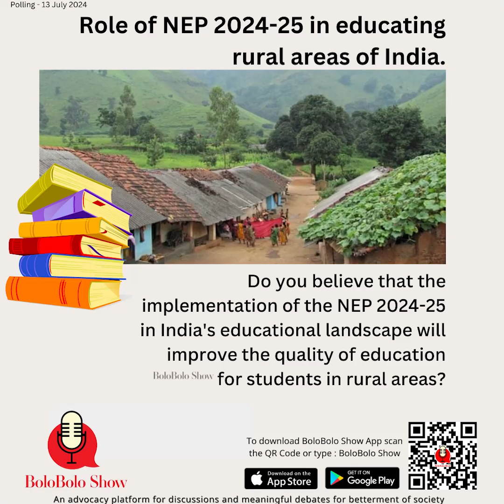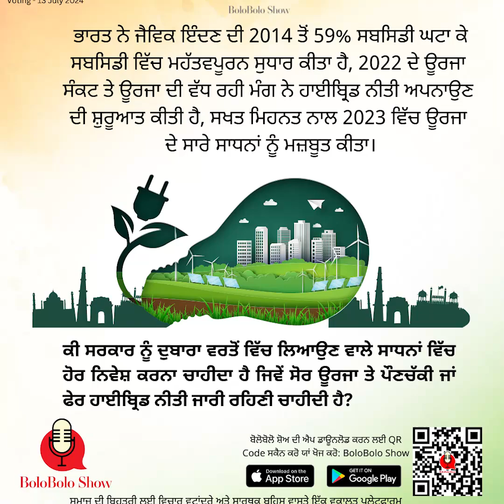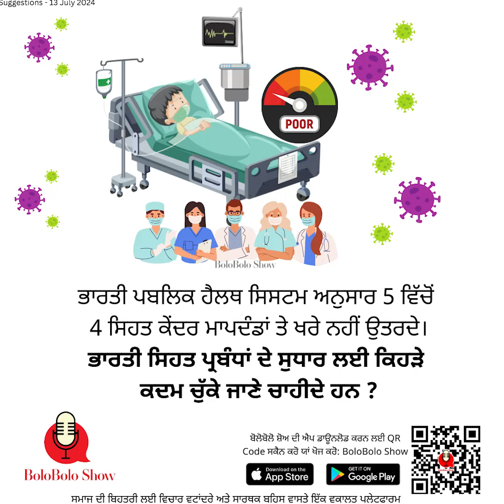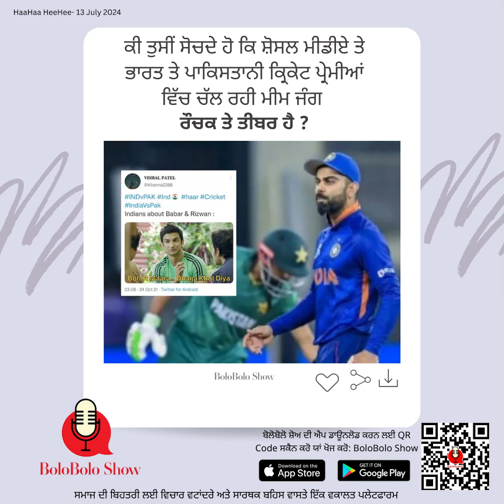Topic of the day for debate 13th July 2024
BoloBolo Show
An advocacy platform for discussions and debates